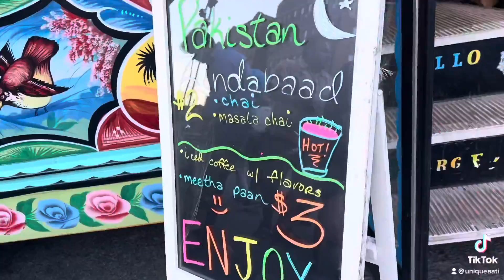Cony island Mela || New York Mela || 14 August Mela || Brooklyn Mela 2022 || Unique Aatti